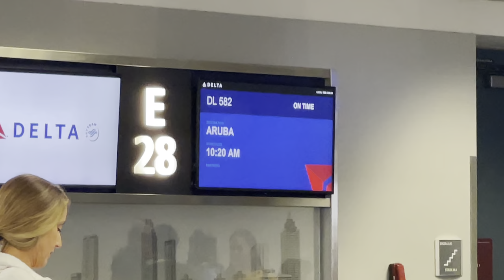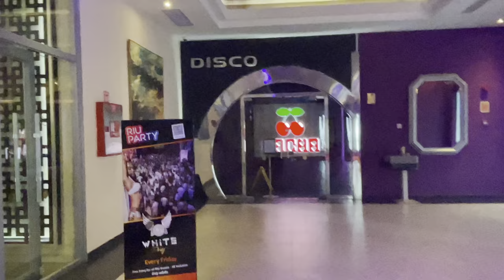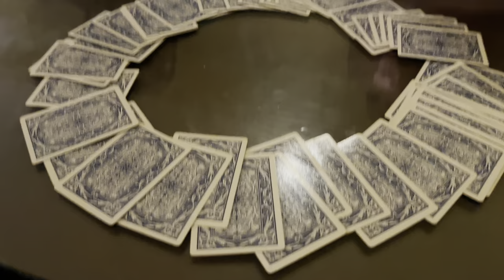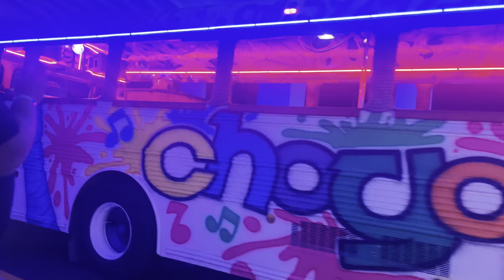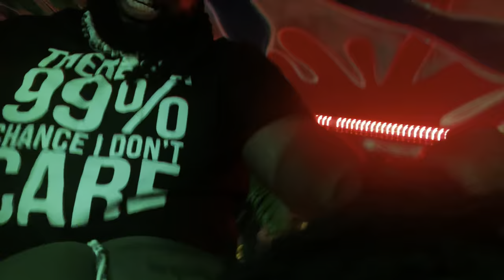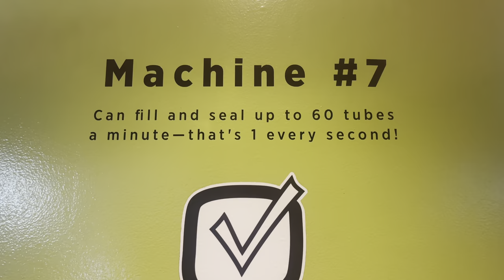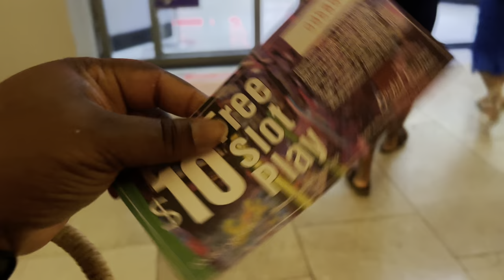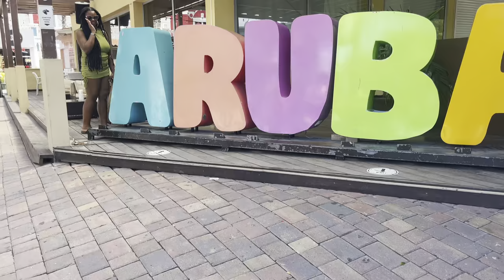Aruba Vlog 2024 | Riu Palace Antillas Resort | Best Things To Do In Aruba | Aruba Travel Tips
This video is travelvlog riupalace aruba If you have any suggestions or questions please leave them below. See you in my next video!!

▪️Amazon Storefront

▪️Travel Agent

JM World Travel
Melia Ballard-Roberts

▪️Excursions

Nightlife Barhopping Tour with DJ and Dancing on Party Bus in Aruba

If you don't have the Viator app already, download it

Aruba Half Day Island Tour
⭐️⭐️⭐️⭐️⭐️ 5.0/5 (914 Reviews)
From $49.00

Chapters|Time Stamps
04:30 to 05:00 Junior Suite Room Tour
07:50 to 09:12 Resort Buffet Food
10:15 to 11:00 Junior Superior Room Tour
23:43 to 30:18 Party Bus Excursion
47:32 to 53:34 Half Island Tour Excursion
1:00:21 to 1:04:15 South Beach Aruba Strip

▪️Skincare|Makeup Favorites

Niacinamide Brightening Toner

Fenty Foundation

▪️My Favorites
The Royal Slay (Locs)

Amazon Link to Novels -

Don't Ever Wonder

▪️My Stats
Shirt Size 1X/2X Mens Shirt Size XL
Pants 16/18 Leggings 2X
Shoe Size 7 1/2 8 8 1/2